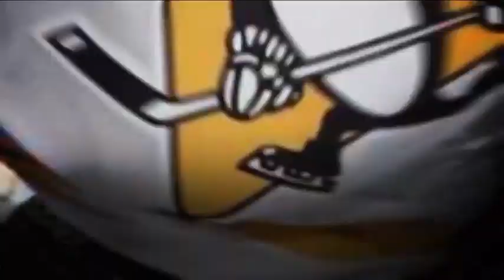NHL Tonight: Taking a look at the synergy on the Penguins top line Jan 15, 2019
NHL Tonight breaks down the Pittsburgh Penguins' top line and takes a look at how they work so effectively together as a group